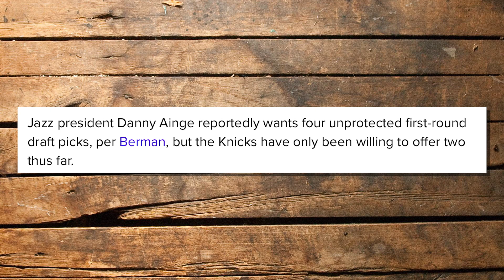Lakers Trading for Cam Reddish?!!